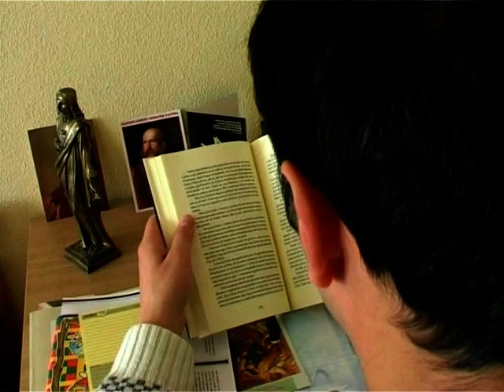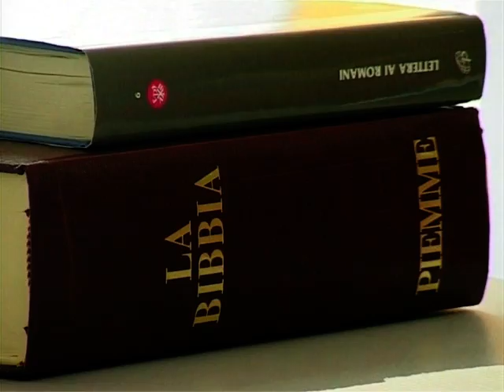Albania: The Call of God - A Path that Man chooses - Trailer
This trailer presents the first 6 minutes of the CRTN - documentary "The Call of God: A Path that Man chooses."

Duration: 13

Copyright : CRTN
Language: English, French, Spanish, German, Czech
Executive Producer: Mark Riedemann
Director: Agnieszka Dzieduszycka

Albanism is Albanias religion. The countrys history evolved so that no religion had enough strength to bind the nation together. The consequence was an Albanocentric mentality, which, during times of adversity ensured the survival of Albanias national identity, but which with the coming of Communism became warped by an ideal that rejected church and mosque in favour of Albanian nationalism. An atheist constitution was introduced in the name of national unity. A number of wide-ranging laws led to the eventual annihilation of religion throughout the country. Todays religious re-birth following the fall of Communism has revealed a number of challenges: principally, the need for local religious and priests. This 13 documentary considers the slow growth of vocations and the struggle of the Church to respond to the multitude of demands of a crushed nation.